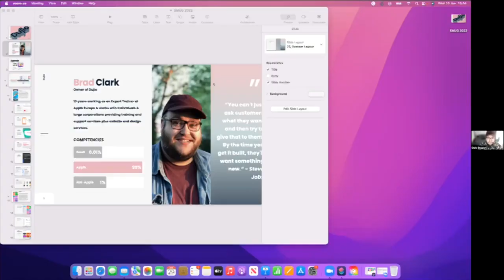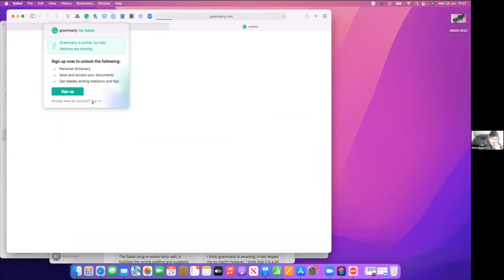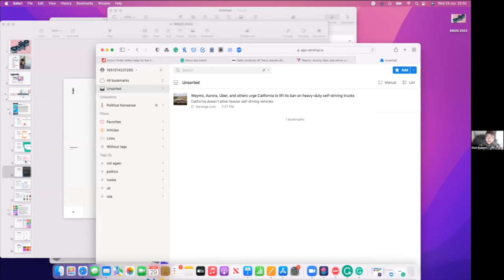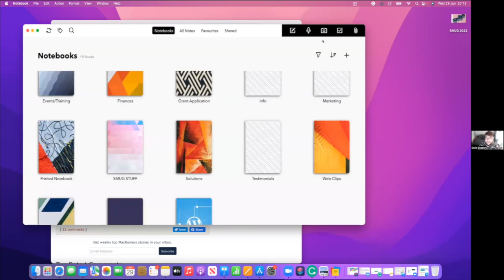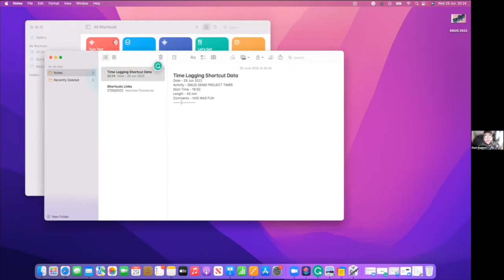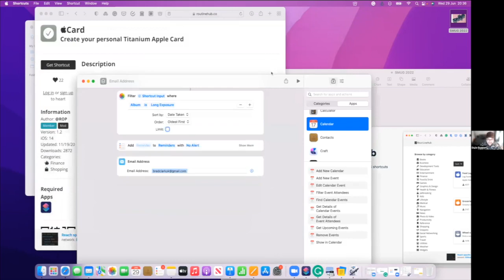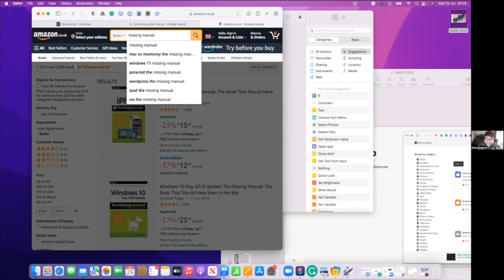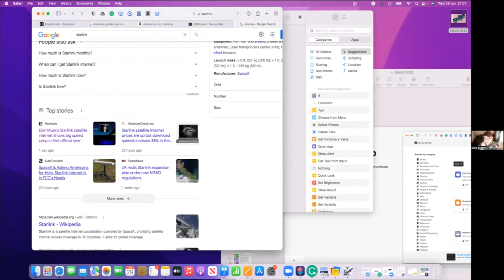28 Safari apps and macOS shortcuts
Suffolk Mac User Group meeting - Brad Clark returns to Suffolk